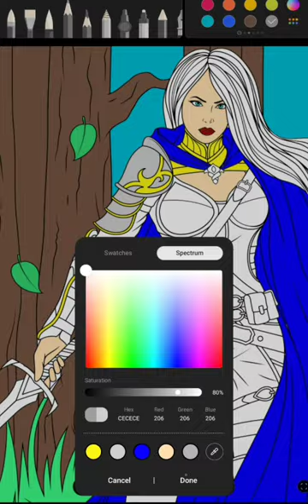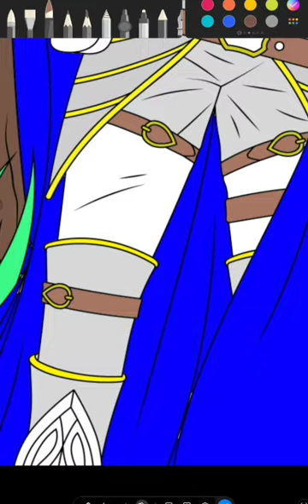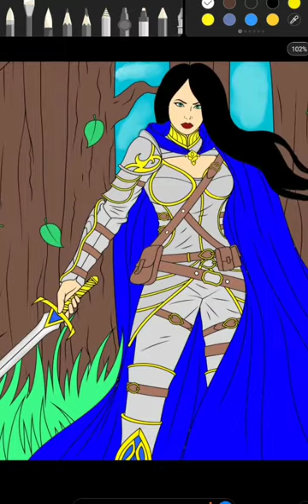Knight Woman Coloring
"Who says a woman has to be a weak", Sun Shang Xiang Dynasty Warriors 8

00:00 Background
00:09 Skin
00:15 Clothes
00:57 Sword
01:29 Hair
01:52 Sword color changed
01:56 Background Smoother
02:16 Result